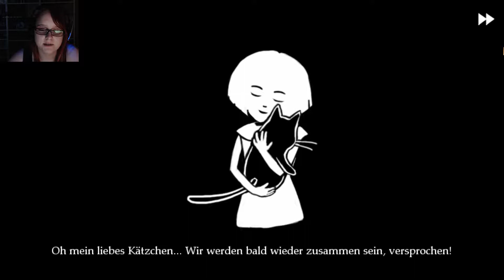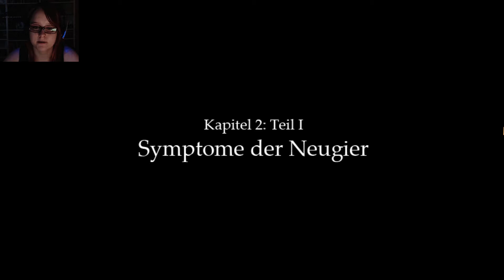Let's Play Fran Bow – Entkommen wir der Anstalt #04 ♦GER♦ [Facecam]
Fran Bow soll ein böses Mädchen sein, welches ihre Eltern umgebracht hat und deswegen in eine Irrenanstalt eingesperrt wird. Noch viel schlimmer, Fran wird auch von einem Monster verfolgt und Mr. Midnight, ihr Kätzchen, ist ganz alleine draußen im Wald.
Unser Weg führte uns auf die andere Seite des Gitters, nur noch das Richtige tun, was sich schon wieder etwas schwerer gestaltet da ich keine konkreten Befehle ausführen kann :P